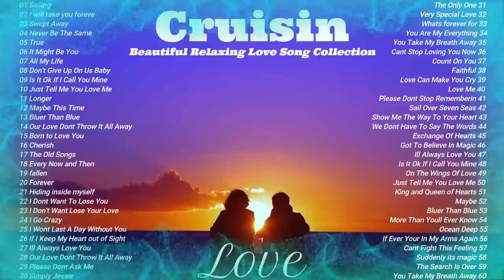Cruisin Beautiful Relaxing Love Song Colllection